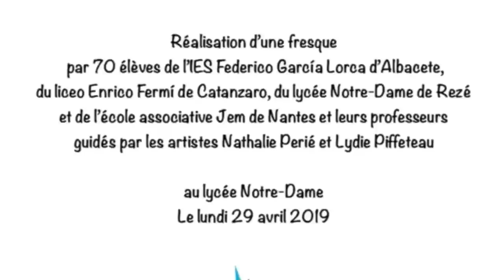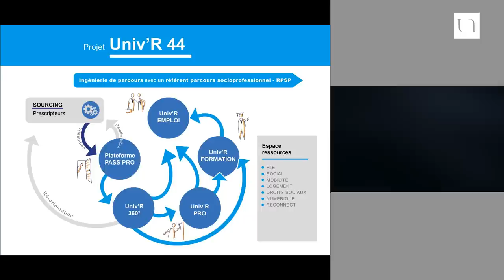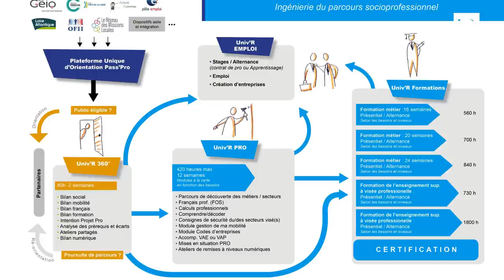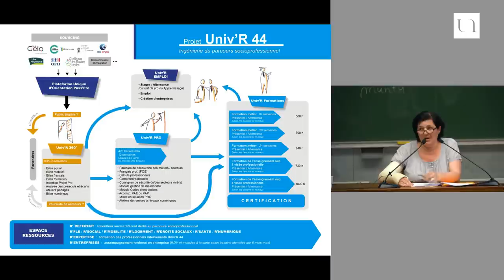Souleymane Bachir Diagne - Faire humanité ensemble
Albert Camus évoquait la "crise de l’homme" et posait la question "Où est passée notre humanité ?" Le philosophe de l’absurde est alors à Columbia University à New-York, le 28 mars 1946, pour la seule conférence qu’il fera dans ce pays.

Le philosophe et professeur Souleymane Bachir Diagne, ancien élève de l’Ecole Normale Supérieure, agrégé et docteur en philosophie, docteur en mathématiques, disciple de Derrida et d’Althusser, directeur du Centre des études africaines de Columbia University, a donné une conférence à l’Université de Nantes dans le cadre de sa résidence de recherche à l’Institut d’études avancées de Nantes pour suggérer, entre autre, 70 ans après Camus :

"Que face à crise de sens qui est toujours là, même si elle ne nous apparaît pleinement que lorsqu’une "vie précaire et incertaine semble être la règle pour le grand nombre", une politique de la dignité est celle qui dit qu’il faut que nous fassions humanité ensemble pour ensemble habiter la terre. Cela implique d’abord ce que j’appelle une politique de l’humanité en général, ensuite une politique d’humanisation de la Terre pour utiliser ici une expression de Pierre Teilhard de Chardin. (…) C’est la crise des réfugiés que nous vivons qui nous indique ce que peut signifier une politique de l’humanité en général et qui nous en manifeste l’urgence. Il y a peu, dans la livraison du Monde datée du 30 avril 2016, Nicolas Hulot, le célèbre président de la "fondation pour la nature et l’homme" qui porte son nom posait, à propos de cette tragédie, la question dont j’ai dit tout à l’heure qu’elle était celle posée par la conférence sur la crise de l’homme : "Avec les migrants, où est passée notre humanité ?". Prendre cette question au sérieux, faire revenir notre humanité ou faire retour à notre humanité comme réponse à la vie précaire et incertaine, qu’est-ce que cela signifie ?

Souleymane Bachir Diagne a été élu en 2019 à la prestigieuse American Academy of Arts and Sciences en reconnaissance de ses travaux universitaires. Il y sera reçu en octobre prochain. Il vient également d’être élu membre associé de l’Académie royale de Belgique. Il a rejoint l’Institut d’études avancées de Nantes en qualité de membre associé en 2017.